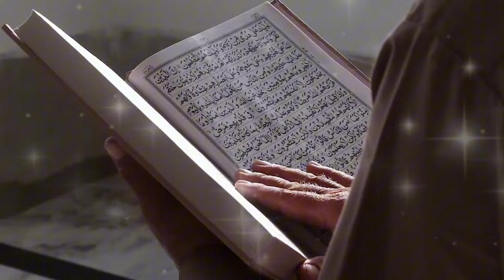Kisah Mualaf Diego Michiels, Jauhi Alkohol dan Narkoba karena Anak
**Deskripsi:**

Selamat datang di channel kami! Dalam video kali ini, kami akan membagikan kisah inspiratif tentang perjalanan spiritual seorang pesepakbola terkenal, Diego Michiels. Keputusan Diego untuk menjadi mualaf dan menjalani hidup yang lebih baik tidak hanya demi dirinya sendiri, tetapi juga demi masa depan anaknya. Dengan meninggalkan alkohol dan narkoba, Diego menunjukkan komitmennya terhadap ajaran Islam dan tanggung jawab sebagai seorang ayah. Simak cerita lengkapnya dalam video ini dan temukan hikmah yang berharga di balik perubahan hidup Diego Michiels.

Kunjungi Juga:
sains experiment,
sains data,
sains anak,
sains astronomi,
animasi sains,
sains biologi,
sains biomedis,
belajar sains,
sains channel,
data sains,
debat sains dan agama,
diskusi sains,